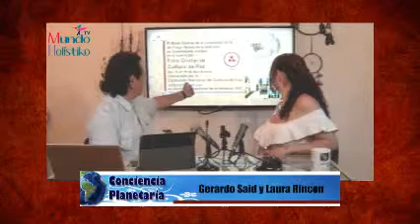Conciencia Planetaria con Gerardo Said y Laura Rincón 15/10/2018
Invitada: Laura Rettally
Tema: Activación y equilibrio de Chakras a través del Yoga